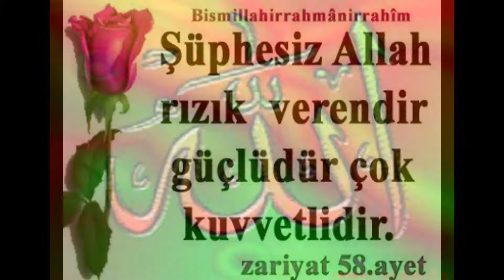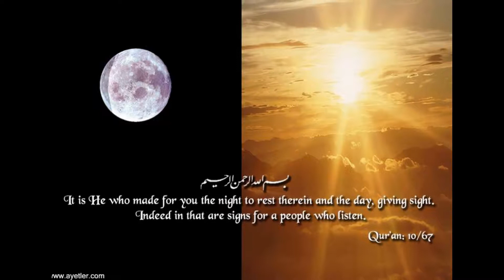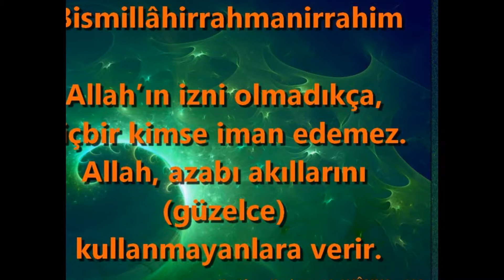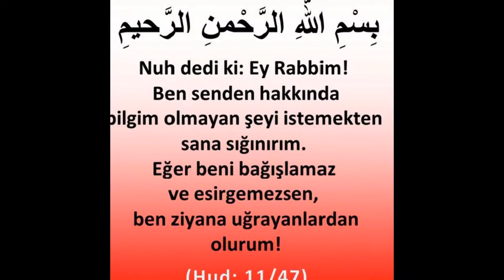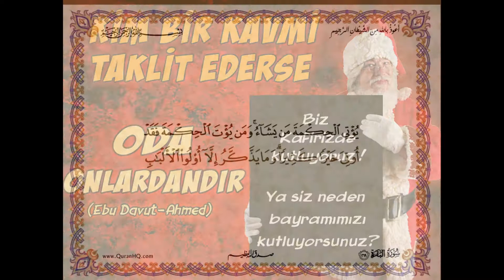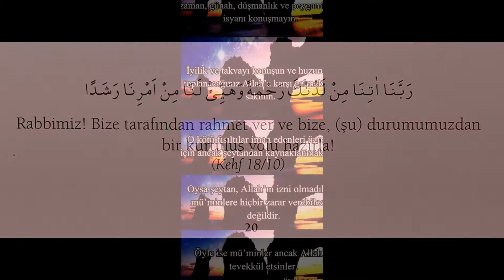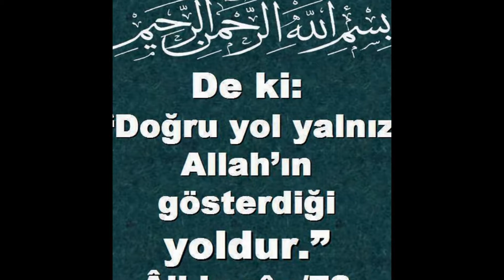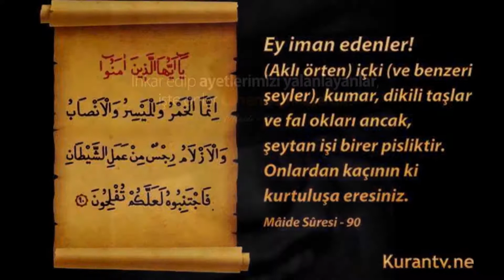285 Tek Ayet Sayfası Halis Atilla 26 Haziran 2016